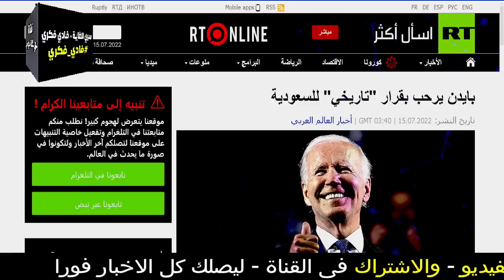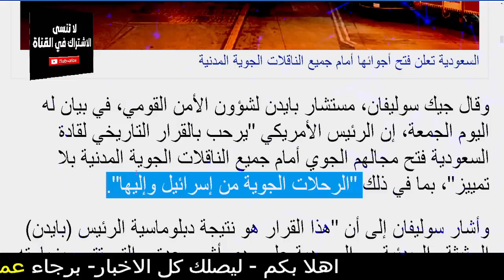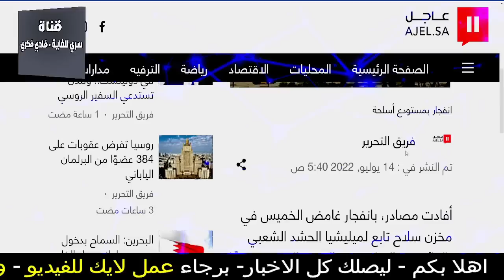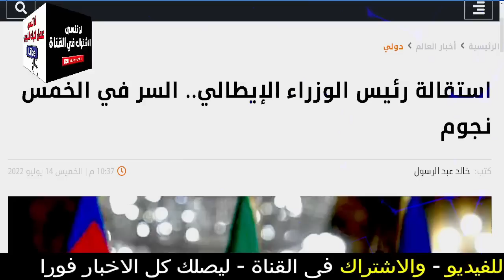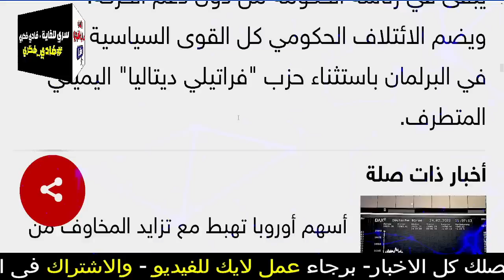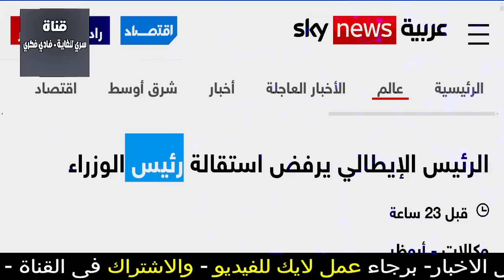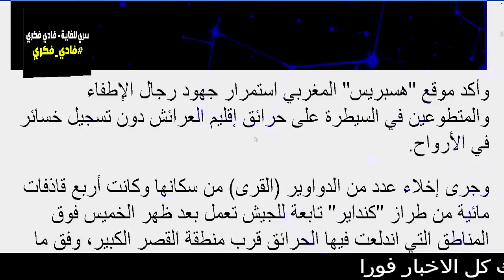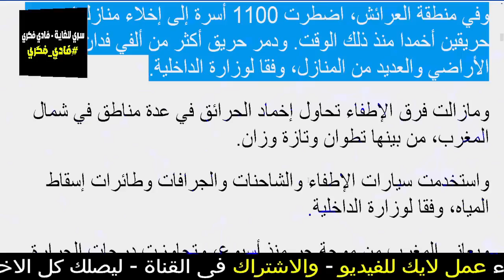فادي فكري| اخبار - اخبار اليوم - انهيار اوروبا الان - اخبار اليوم عاجل- اخبار اليوم -اخبار مصر مباشر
واخيرا حدد موعد الحرب بايدن وامين الحزب يشعلون الشرق الاوسط - العربية - الله -  - علي العيس - قضايا و فتاوى maroc - الفلكيعليالعيس -  ارتداء الكمامة فور

عاجل جدا جدآ جولة حول العالم وأهم أحداث اليوم واخر المستجدات world and Arab News Today
انهيار اوروبا الان
ولعت تقرير استخباراتي يحذر من اندلاع ضربات صاروخية خلال ال 48 ساعة القادمة في هذه الدول العربية - الله -  - علي العيس - قضايا و فتاوى maroc - الفلكيعليالعيس

انشق البحر نصفين والناس تمشي في الوسط أغرب ظاهرة معجزة موسى

واخيرا حدد موعد الحرب بايدن وامين الحزب يشعلون الشرق الاوسط

ماحذرنا منه وقع اول هجمة موثقة تشعل النيران في اهداف حساسة في ايران وتحذير خطير للدول العربية
 ارتداء الكمامة فور

عاجل انشقت السماء فكانت وردة كالدهان سحابة سوبرسيل الخارقة ترعب أمريكا كأنها فيلم رعب. سبحان الله -  - علي العيس - قضايا و فتاوى maroc - الفلكيعليالعيس

دقائق ويعلن بايدن عن النبأ الصادم من الفضاء خفايا تسمعها لاول مرة - - علي العيس - قضايا و فتاوى maroc - الفلكيعليالعيس

زيارة بايدن - زيارة بايدن للسعودية - السعودية

ولعت واشتعلت الصواريخ على المنصات والكيان لم يرد 48 ساعة قد ترسم تاريخ المنطقة - علي العيس - قضايا و فتاوى maroc - الفلكيعليالعيس

فادي فكري | اخبار - اخبار اليوم - ايران تعلن الحرب  - اخبار اليوم عاجل- اخبار اليوم -اخبار مصر مباشر
عيد أضحى مبارك وأهم الاخبار التي تخص العرب والعالم world and Arab News Today

ثلاث حكام سيقلبون العالم تحضروا للثورة العالمية الكبرى من اوروبا الى الدول العربية

أحزان العيد فيضانات تحصد الأرواح ويوم القيامة في أمريكا حرائق و أمطار غزيرة - علي العيس - قضايا و فتاوى maroc - الفلكيعليالعيس

خبير صيني الخدعة انتهت واوروبا سوف تقلب رأسا على عقب مع العرب - علي العيس - قضايا و فتاوى maroc - الفلكيعليالعيس

7فادي فكري | اخبار - اخبار اليوم - معجزة الهية  -اخبار اليوم عاجل- اخبار اليوم - اخبار مصر مباشر

جرس التغيرات يقرع ابواب العالم استعدوا لسقوط مدوي لمجموعة الشواش - وفيصانات - - علي العيس - قضايا و فتاوى maroc - الفلكيعليالعيس

انف جار السحابة تق تل وتنتقم من الهنود يوم العيد والسماء تمطر حجارة في إيطاليا أمطار غزيرة

كرت احمر للكيان قد نشاهد سقوط طائرات وغرق فرقاطات في الفترة القادمة 13 يوليو يوم خطير جدا
7- وفيصانات - - علي العيس - قضايا و فتاوى maroc - الفلكيعليالعيس

توقع عدد الضحايا بعد مشاهدة أول ثانية من الفيديو وحرائق للقمح كارثية. بركان لا بالما - قضايا و فتاوى

فادي فكري | اخبار - اخبار اليوم  7 - انهيار اوروبا الان

عاااااااجل جدا بجد والله عن السعودية وألمانيا والدول العربية وأستراليا منذ قليل Urgent News

7- وفيصانات - - علي العيس - قضايا و فتاوى maroc - الفلكيعليالعيس
باترك بوكنان استعدوا لفناء 100 مليون انسان وسقوط رافضي حكم الله

جبال الهند تتحرك لتقت لهم وهم نائمون وطائر يحمل طفلا في السماء وحرائق تجري خلف السياح وفيصانات - - علي العيس - قضايا و فتاوى maroc - الفلكيعليالعيس

في سابقة هي الأولى من نوعها.. وفد من زعماء الجالية اليهودية الأمريكية يزور السعودية (صورة)

عااااجل جدا إعصار يدمر مدينة كبيرة منذ قليل Very urgent, a hurricane destroys a big city a while ago

الفلكيعليالعيس

المايك فضح المستور ماكرون لبايدن انها الكارثة صفعنا العرب يا سيادة الرئيس - علي العيس.

وقع المحظور قرار كارثي قد يصدر خلال ايام ببوتين

اخبار العراق اليوم الاربعاء 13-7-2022. ايه اخبار مصر اليوم.

اخبار السودان اليوم الخميس 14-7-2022.

الاخبار اليوم فى مصر مباشر...

اخبار مصر مباشر اليوم  الخميس 14/ 7/ 2022.

عاجل جدا بجد رئيس تركيا في عزاء غريب وقصة أعجب من العجب في أمريكا Urgent News Today USA worldwide

 السلام و أمطارغزيرة - علي العيس و قضايا و فتاوى و - maroc

اخبار العراق اليوم الجمعة 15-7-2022.

عاجل اخبار السعودية مباشر اليوم السبت 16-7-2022 السعودية مباشر.
عاجل اخبار السعودية مباشر اليوم الجمعة 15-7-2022 السعودية مباشر.

maroc
مساء الأخبار العاجلة
علي العيس
فادى فكرى
سري للغاية فادى فكرى